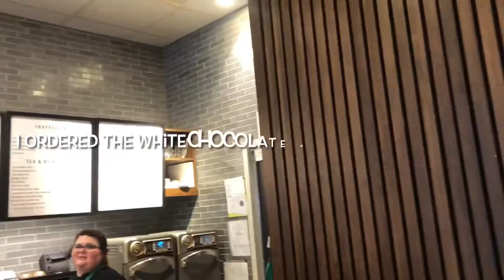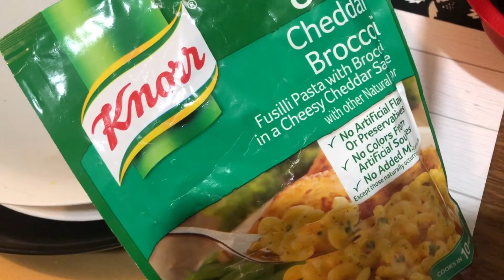Mini Vlog, GRWM!✨Meeting & Brunch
If your New WELCOME & if your returning, WELCOME BACK 😍

I would love to have you✨

Thankful to have you here❤️